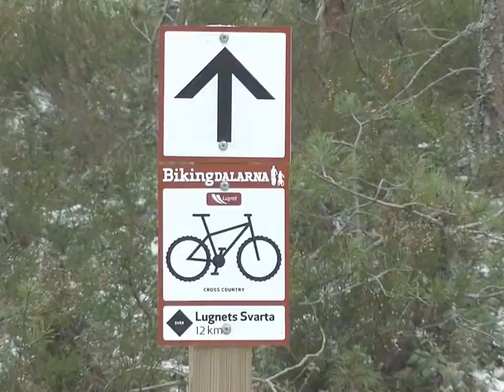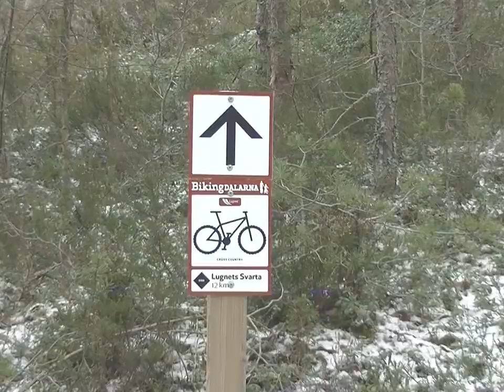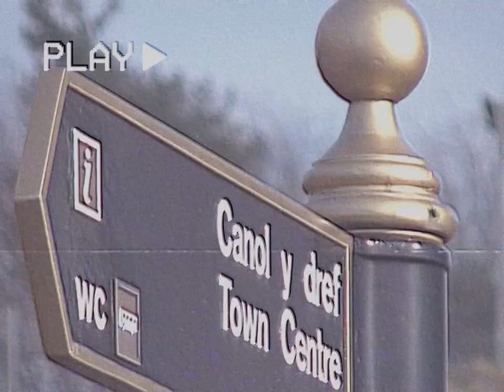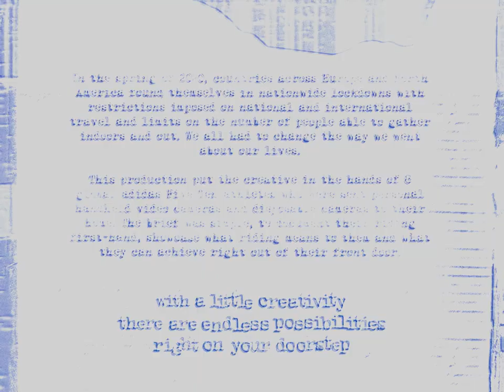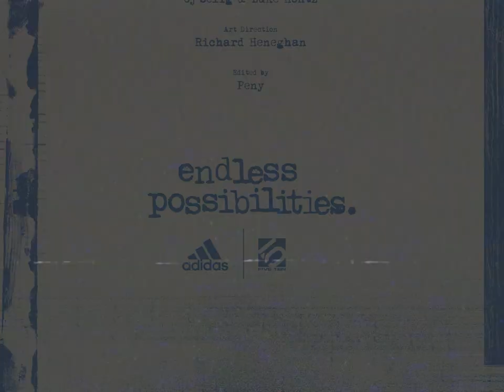Endless Possibilities - adidas Five Ten Team Mix Tape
Check in with an all star line up in the latest team video from adidas Five Ten starring: Danny MacAskill, Darren Berrecloth, Vero Sandler, Martin Søderstrøm, Thomas Genon, Kenny Belaey and Hans Rey.

With a little creativity there are Endless Possibilities right on your doorstep.

In the spring of 2020, countries across Europe and North America found themselves in nationwide lockdowns with restrictions imposed on national and international travel and limits on the number of people able to gather indoors and out. We all had to change the way we went about our lives.

'Endless Possibilities' put the creative in the hands of 8 global adidas Five Ten athletes who were sent personal handheld video cameras and still cameras to their home. The brief was simple, to document their riding first-hand, showcase what riding means to them and what they can achieve right out of their front door.

Take inspiration from the Endless Possibilities crew, share your creativity and what riding means to you with EndlessPossibilties and BrandOfTheBrave. From cruising the streets to your local woods, your backyard to the skatepark, with a little creativity there are endless possibilities right on your doorstep.

Find out more about the all-new apparel range from adidas Five Ten mission